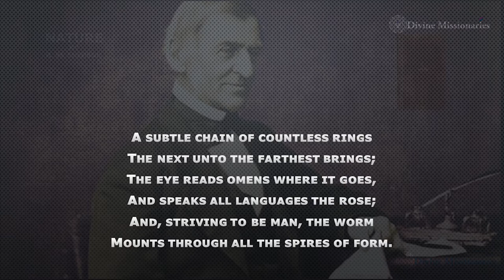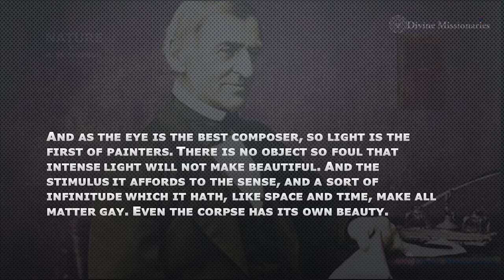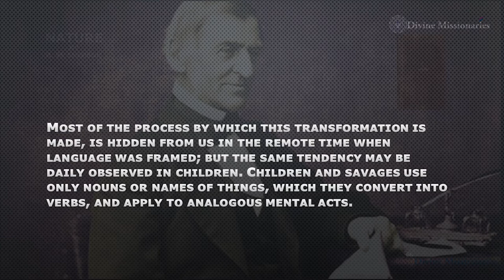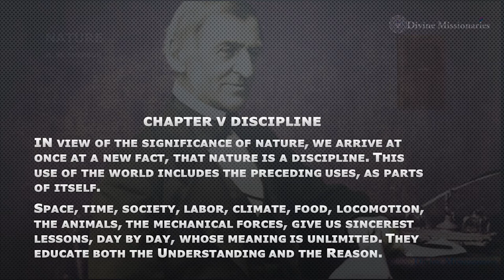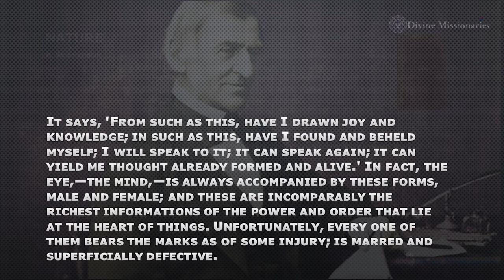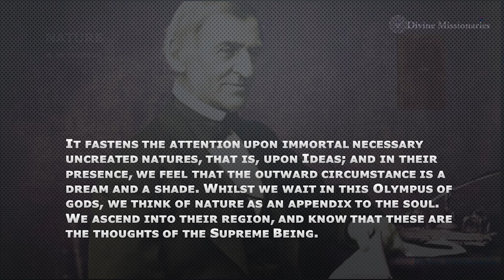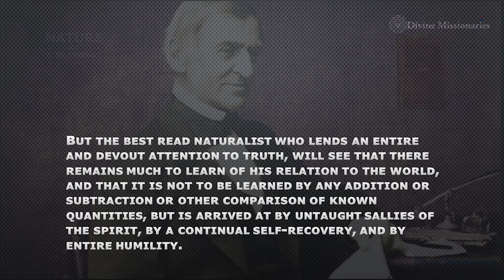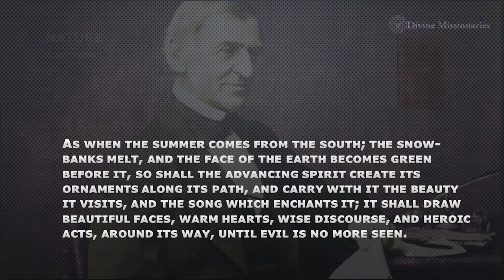NATURE by Ralph Waldo Emerson - FULL Video Book | English Subtitles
In today's age, humanity needs Nature more than ever, unfortanelty people have lost touch with themselves; thus, the destruction of Nature across our planet. Ralph Waldo Emerson saw this disconnection 184 years ago, but still, we carried on in our sedated destructive path, gazing into the flames of our lands. The End of Nature is upon all living life unless we make some radical changes and internally wake from this destruction dream.

"A man is a god in ruins. When men are innocent, life shall be longer, and shall pass into the immortal, as gently as we awake from dreams." - Ralph Waldo Emerson

Nature is an essay written by Ralph Waldo Emerson and published by James Munroe and Company in 1836.
Audio content is a Librivox recording. All Librivox recordings are in the public domain. For more information or to volunteer visit librivox.org.